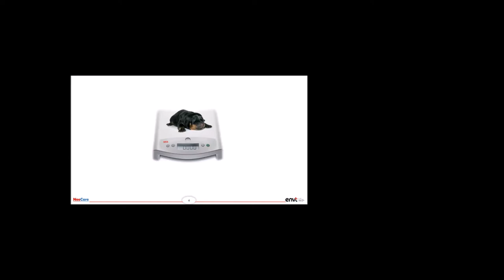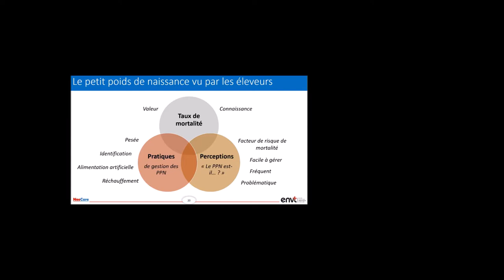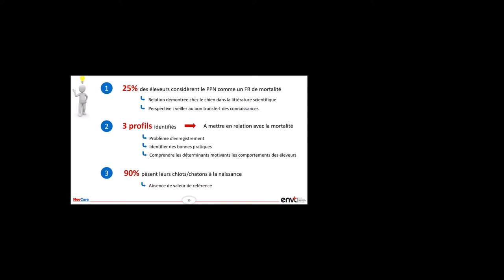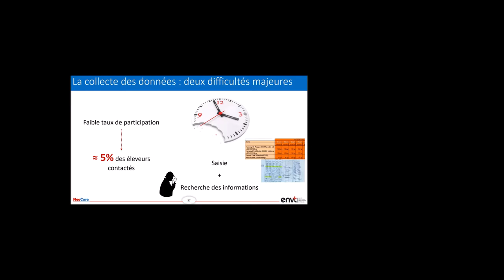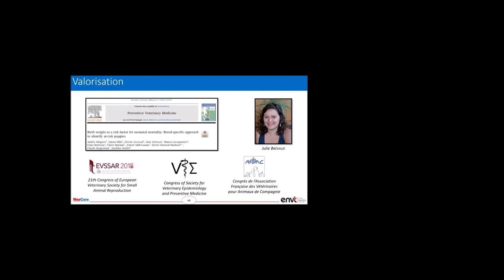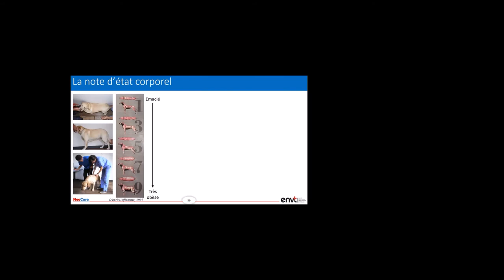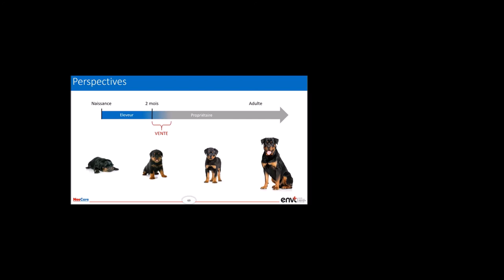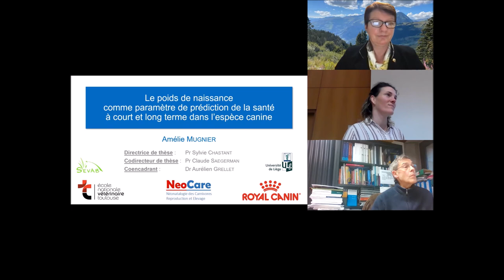Soutenance de thèse d'université Dr Amélie MUGNIER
Le poids de naissance comme paramètre de prédiction de la santé à court et long terme dans l'espèce canine.